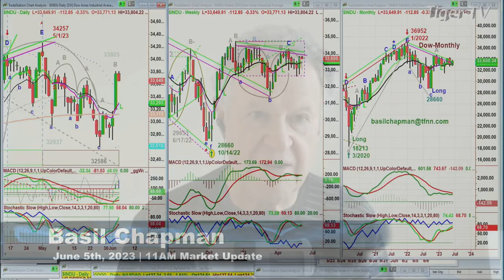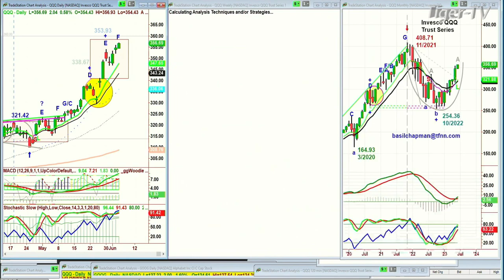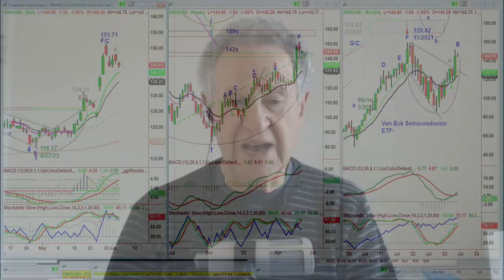June 5th, 11AM ET Market Update on TFNN - 2023